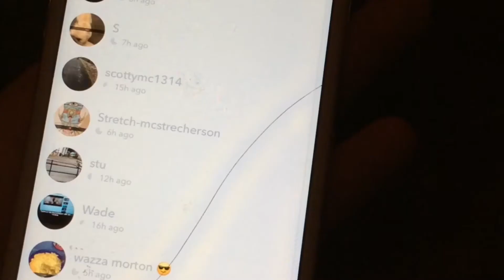The meg 4 (READ DESC)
The meg 4 pretty good out of words